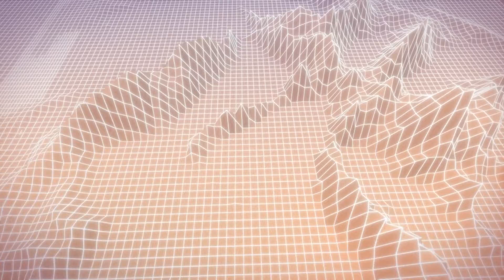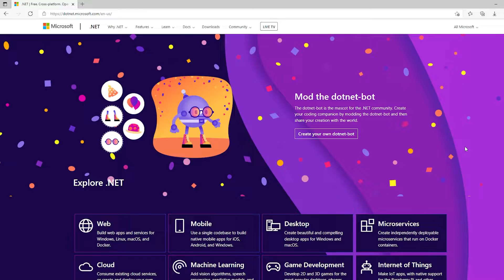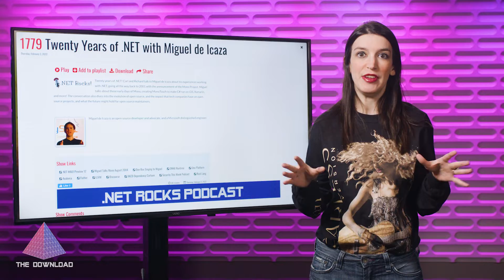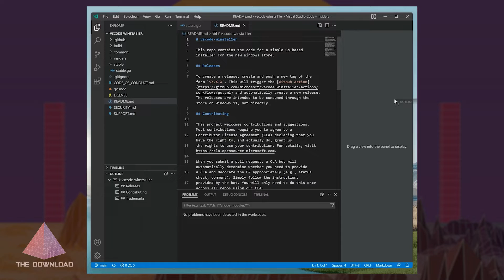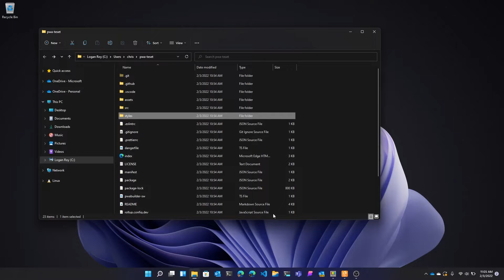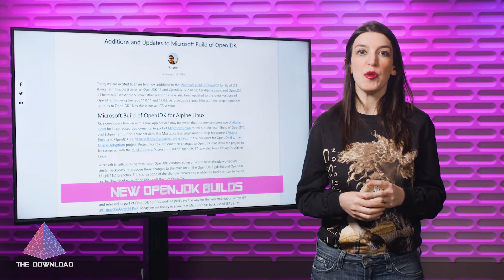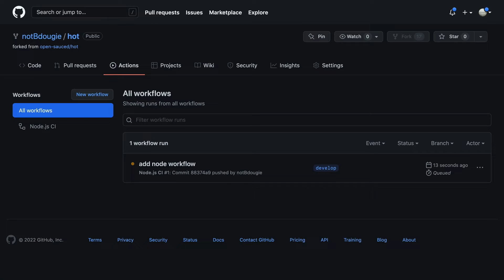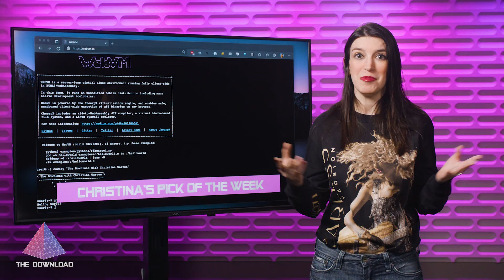The Download: 20th Anniversary of .NET, PWA Studio, VS Code Update and More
This week on The Download, Christina covers the important gaming acquisition news of the week (Wordle), as well as the latest developer news, including:

00:00 - Introduction

0:30 - Taylordle (Wordle - Taylor Swift Style)

1:00 - 20 Years of .NET

1:55 - .NET Rocks Podcast (Interview with Miguel de Icaza)

2:30 - Azure Open Source Day

3:22 - VS Code 1.64 Jan 2022 Release

4:27 - Power Toys v0.55.1

5:05 - New Open JDK Builds

5:28 - Introducing PWA Studio

6:03 - Migrate from GitHub Pages to Azure Static Web Apps

6:43 - GitHub Sponsors Only Repos

7:45 - GitHub NPM 2FA Requirement

8:26 - Christina's Pick of the Week: WebVM.io